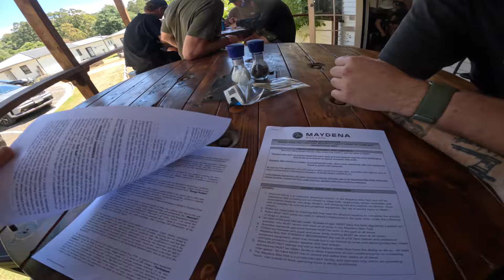GastoVlog - RedBull Hardline Track Walk 🤯 Tasmania 2024